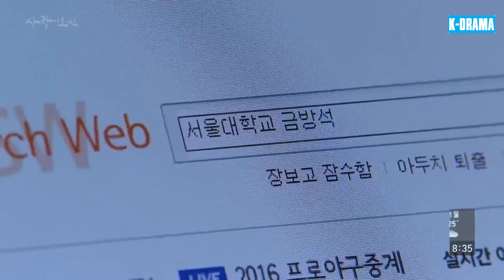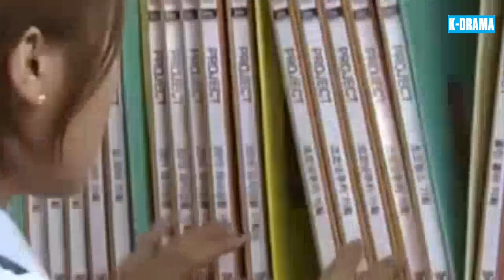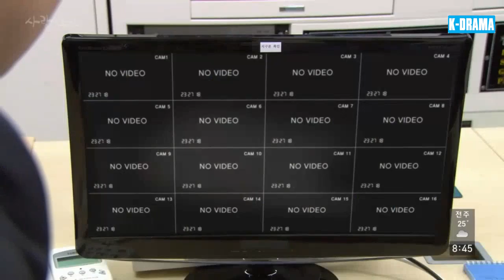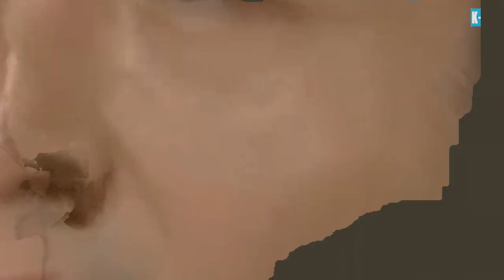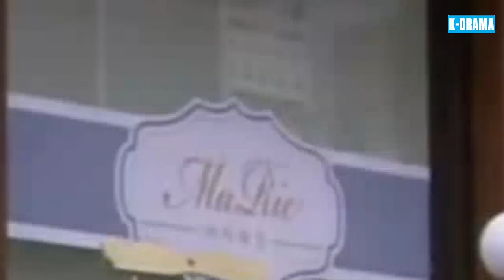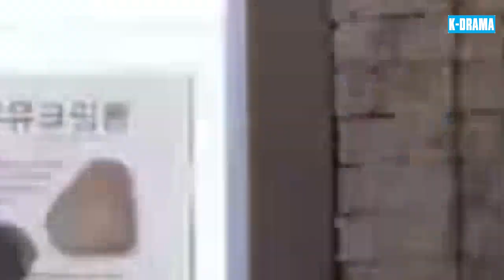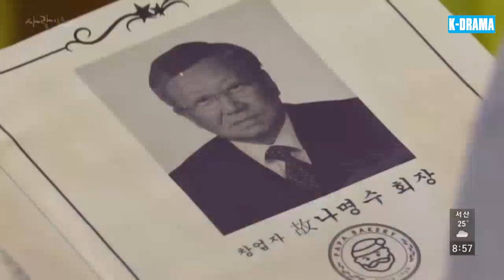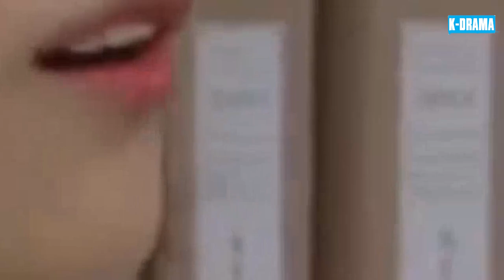PHIM 2024 | VẾT THƯƠNG TRÁI TIM - Tập 20 [Lồng Tiếng] | Phim Tâm Lý Tình Cảm Hàn Quốc Hấp Dẫn Nhất